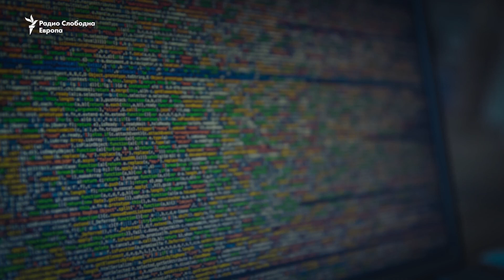Кои македонски институции беа хакерски нападнати?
Кои македонски институции досега беа нападнати од хакери? На кои им беше баран откуп и дали е платен? Имаат ли сега поголема заштита или се завршува со пријавување во МВР.